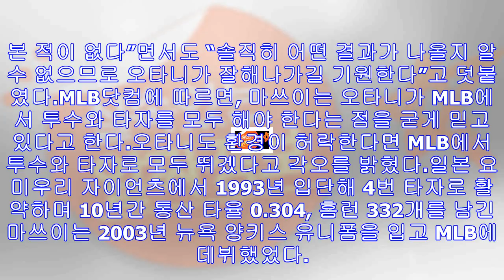마쓰이 “오타니, 투타 겸업해야” 독려 - 미주 한국일보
일본프로야구와 미국프로야구 메이저리그(MLB)에서 강타자로 이름을 날린 ‘고질라’ 마쓰이 히데키(43)가 MLB 진출을 앞둔 오타니 쇼헤이(23·닛폰햄 파이터스)의 투타 겸업을 독...